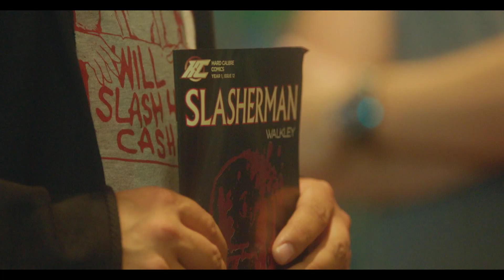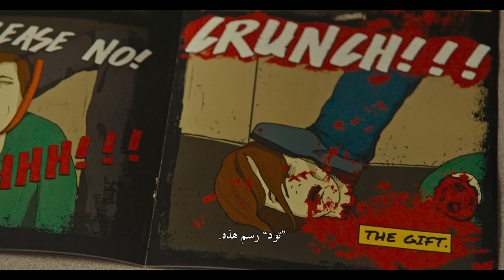Random Act Of Violence Trailer